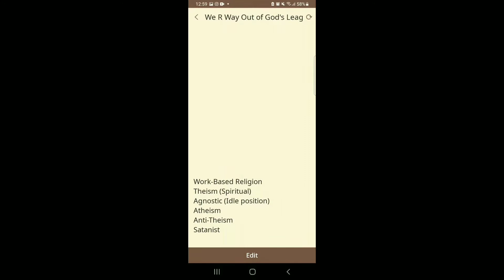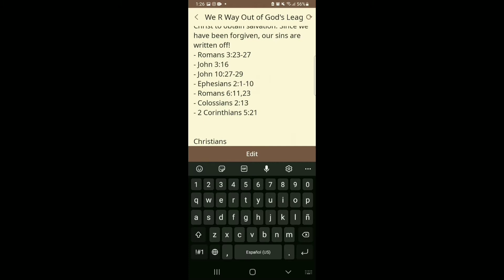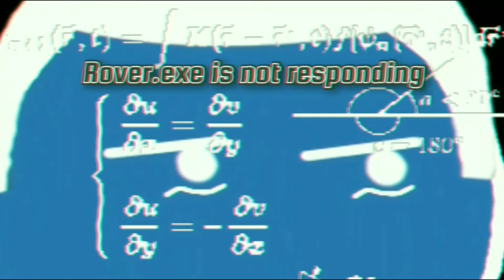Comparing Humans To God Is...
Like eternally...